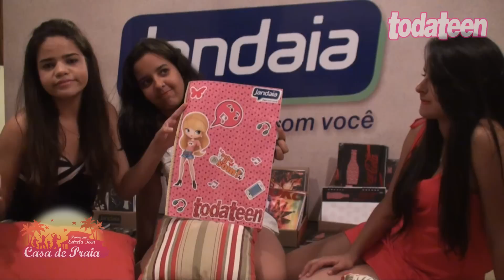Estúdio Jandaia no Estrela Teen - Defesa do Grupo 3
Durante o Estrela Teen Casa de Praia, as meninas se dividiram em três grupos e criaram capas de caderno Jandaia com o tema todateen. Agora, as capas vão para voto popular e a mais votada vai ser produzida!

Veja a defesa da capa do grupo 3, formado por Pâmela, Natália e Daniella e vote